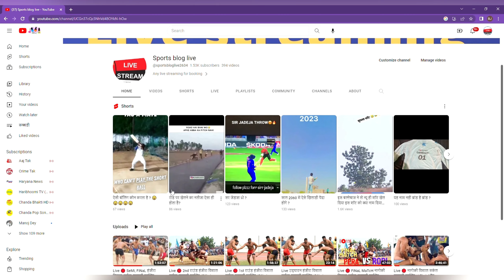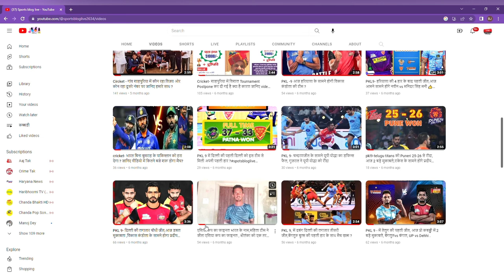मेरा चैनल Monetization हो गेया ?